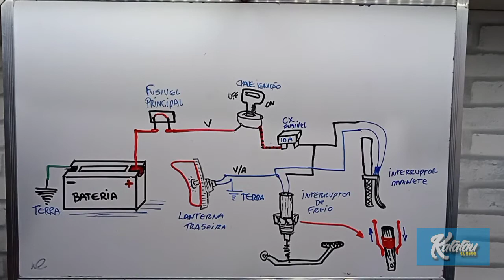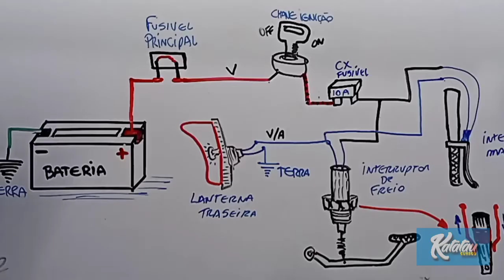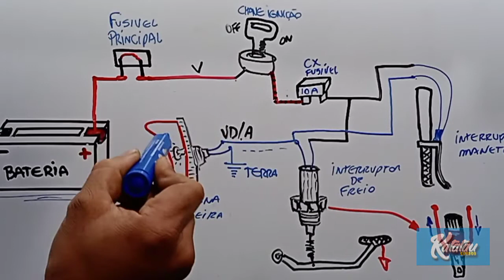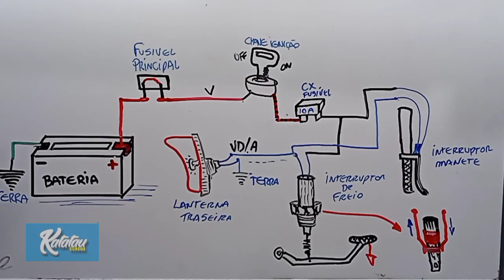Como funciona os freios das motos??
Compre o curso On-line de Mecânica de Motos Profissional e monte sua própria oficina :
Peça agora mesmo o link de pagamento através do Whatssap: